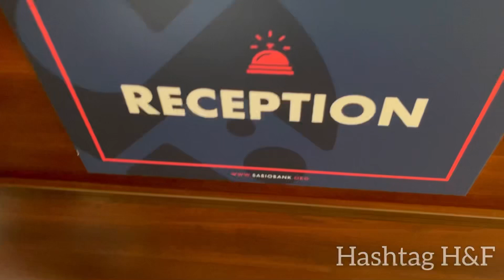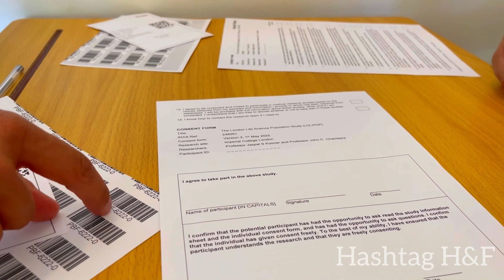Free Health check-up in UK | South Asia Bio Bank | 2023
Free Health check-up | South Asia Bio Bank

We share bangla vlog and bangla travel vlog with our audience that contains information about the journey and experience.